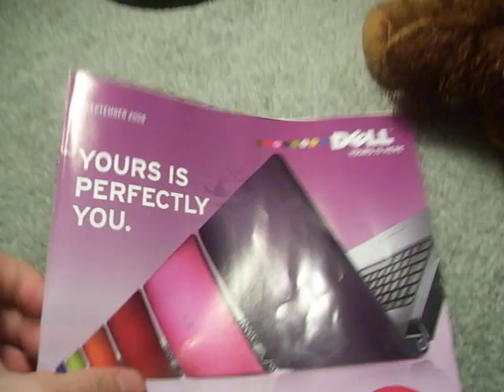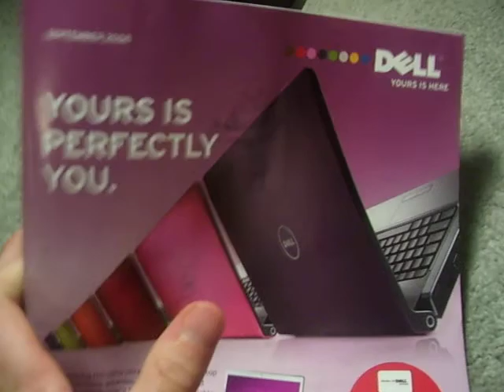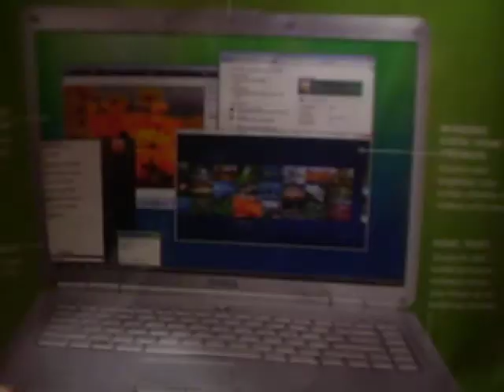Laptop I Might Get